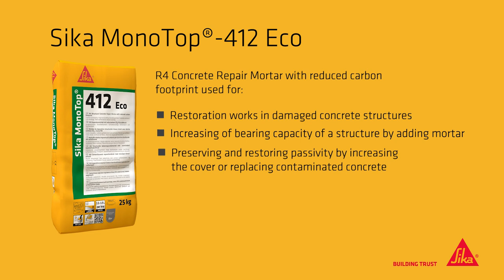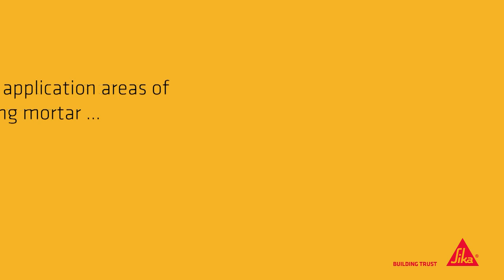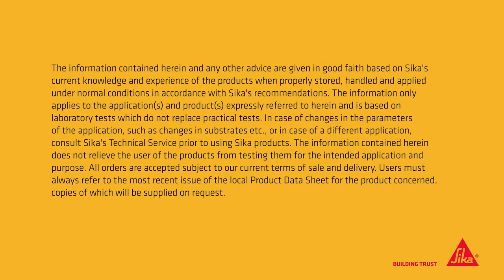Sika MonoTop® 412 Eco - High Durability plus reduced carbon footprint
Sustainability meets performance in the new structural concrete repair mortar. High durability with reduced carbon footprint.